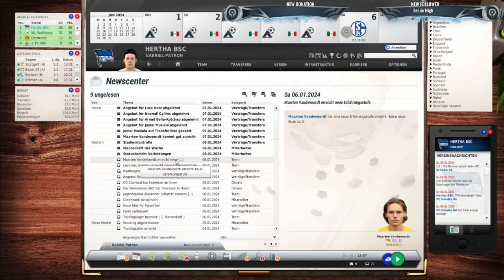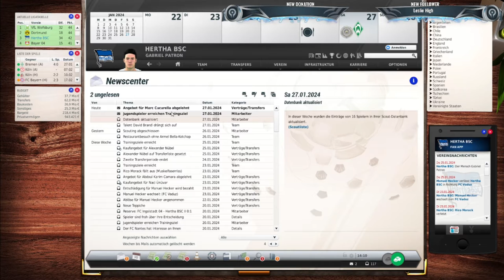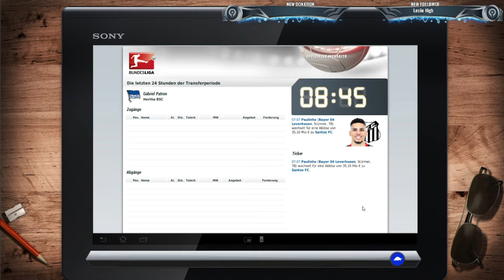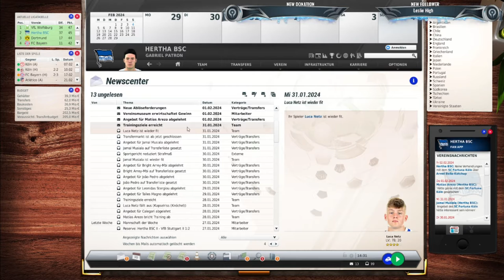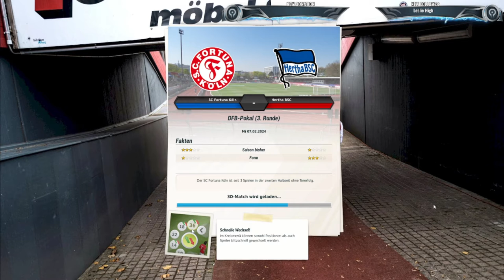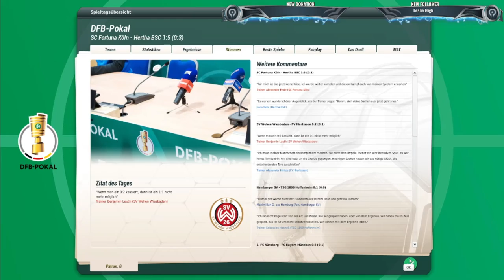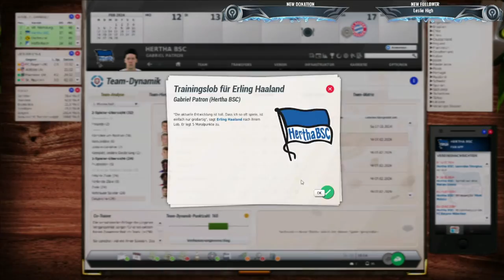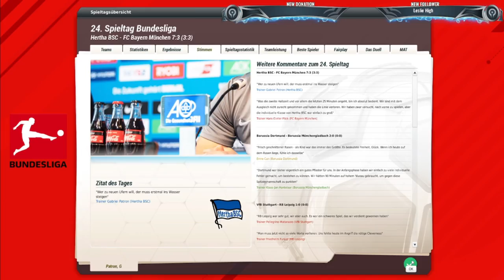Let’s Play FM 21 Hertha BSC Karrieremodus auf schwer [Deutsch/German] 009 weiter geht die Saison! ⚽️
Hi Leute,

the background MUSIC for [CHILL GAMING] you need 😌►1 hour ►NON COPYRIGHTED
BEATS FOR GAMING 🎮, PLAYING MINECRAFT, STUDYING📚, EDITING💻 or STREAMING🤳🏽🎬
NO COPYRIGHT

►►👇 🥰HOW to Download?🥰 👇

1) click on the link.

2) check the captcha box

3) click on "click here to continue" a couple of times until it redirects You

4) wait 5 secs and click on "get link" until it redirects again to the mega.nz link.

🥰Download your FAVORITE song 🥰:

🎵- Track 1 -- 00:00

🎵- Track 2 -- 2:07

🎵-Track 3 -- 4:11

🎵-Track 4 -- 6:19

🎵-Track 5 -- 9:02

🎵-Track 6 -- 11:49

🎵-Track 7 -- 13:38

🎵-Track 8 -- 15:37

🎵-Track 9 -- 17:35

🎵-Track 10 -- 19:18

🎵-Track 11 -- 21:31

🎵-Track 12 -- 23:16

🎵-Track 13 -- 25:06

🎵-Track 14 -- 27:03

🎵-Track 15 -- 29:10

🎵-Track 16 -- 31:02

🎵-Track 17 -- 33:06

🎵-Track 18 -- 34:55

🎵-Track 19 -- 36:59

🎵-Track 20 -- 39:01

🎵-Track 21 -- 41:17

🎵-Track 22 -- 43:00

🎵-Track 23 -- 44:49

🎵-Track 24 -- 46:32

🎵-Track 25 -- 48:24

🎵-Track 26 -- 50:38

🎵-Track 27 -- 52:25

🎵-Track 28 -- 54:28

🎵-Track 29 -- 56:23